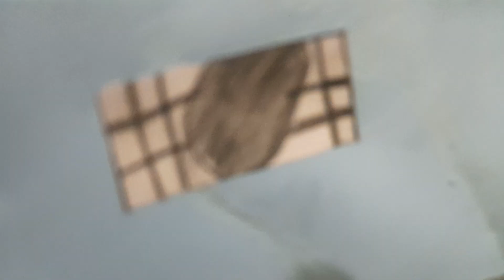(capítulo 3.pt 1) univers twan [a batalha com o ultra-ciborgue]